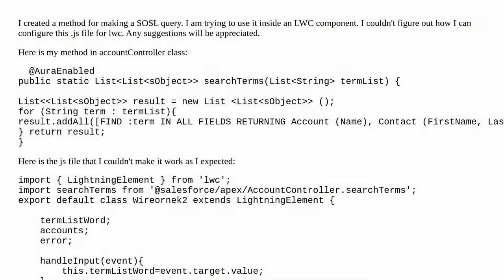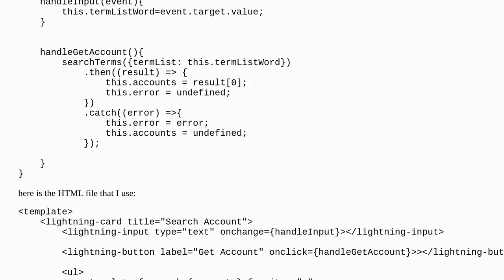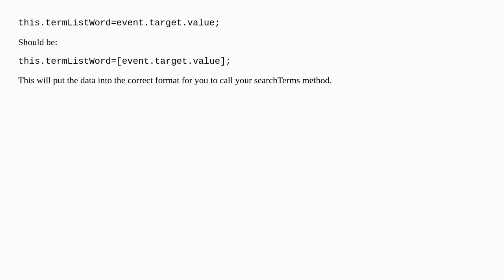LWC making SOSL query do not work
A special thanks goes out to the community

  lightning-web-components apex